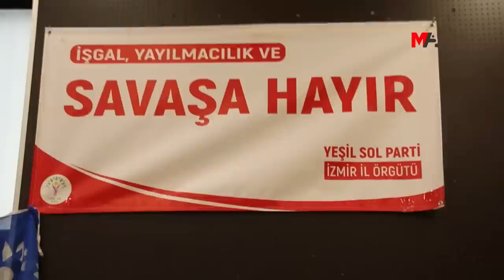YEŞİL SOL PARTİ İZMİR ADAYLARINI TANITTI: 3'NCÜ YOL İLE MECLİS’E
Yeşil Sol Parti’nin İzmir aday tanıtımında konuşan Eşsözcü İbrahim Akın, "Çözümün Yeşil Sol'un olduğunu biliyoruz. Büyük bir temsiliyetle 3'ncü Yol’u Meclis’te oluşturabilirsek, bu mücadele bizi iktidar olmaya götürecektir"